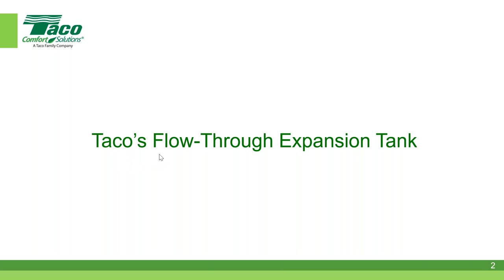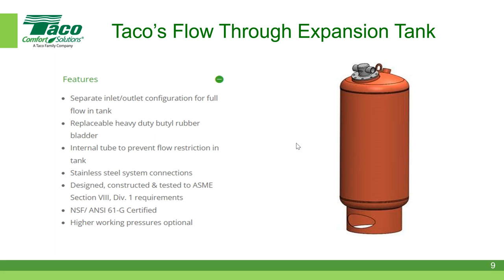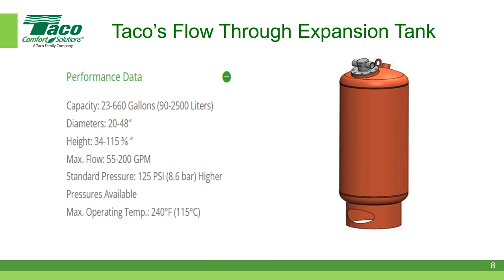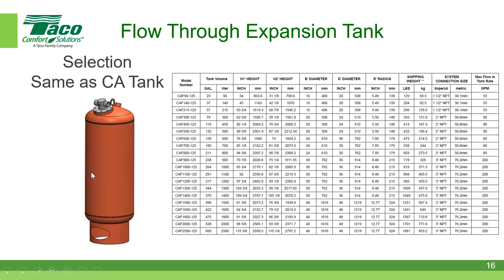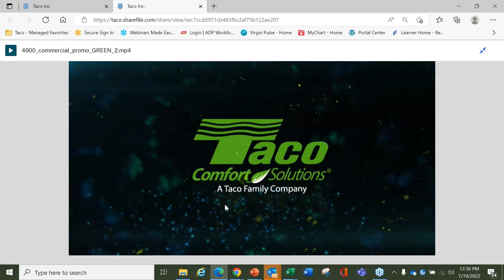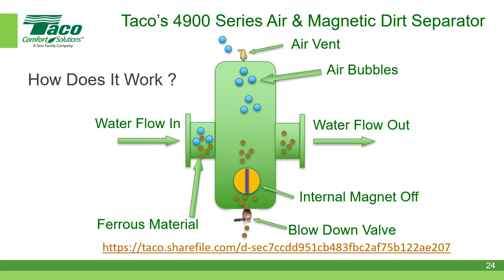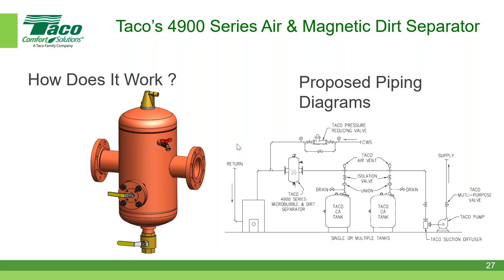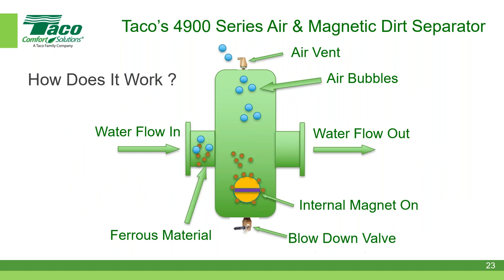Introducing Taco’s New Magnetic Dirt Separators and Flow Through Expansion Tanks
Presented by Rich Medairos, P.E. and Brett Zerba

TOPICS INCLUDE:
WHAT ARE THEY
WHY ARE THEY IMPORTANT
LEGIONNAIRES’ DISEASE
PATENT PENDING AUXILIARY VALVE
PROPOSED PIPING DIAGRAM